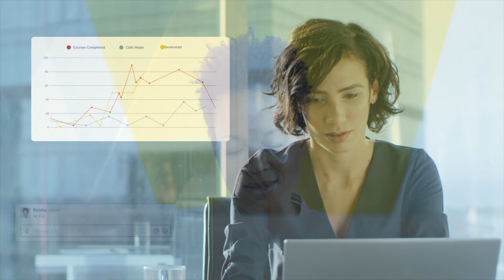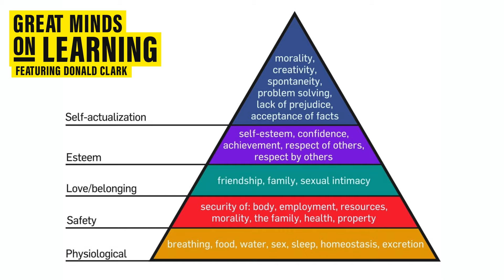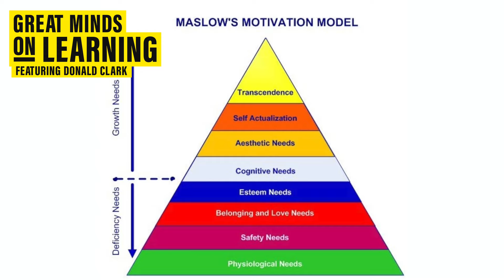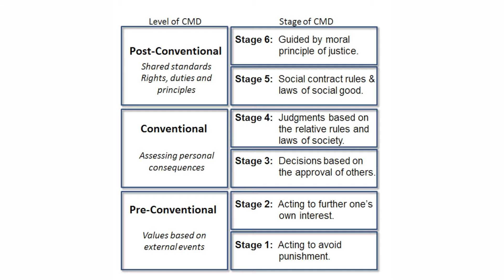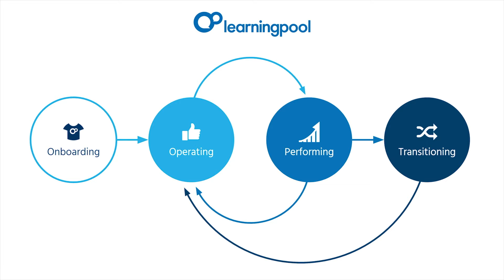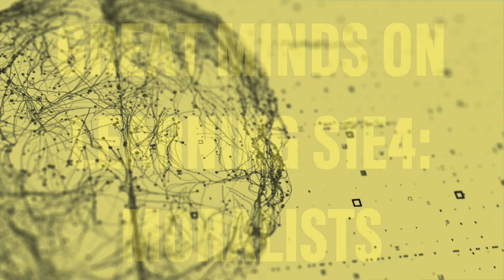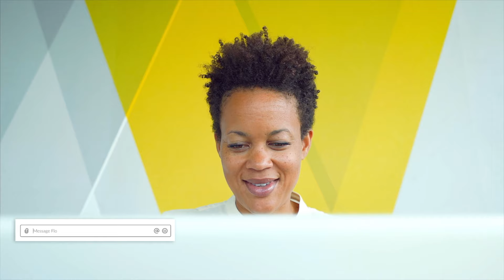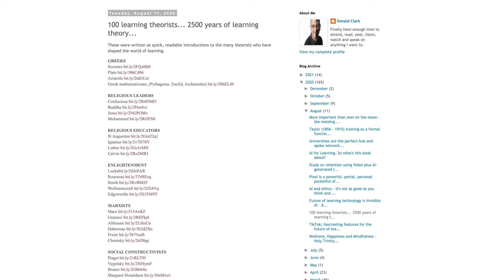Moralists with Donald Clark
Morality and learning.

Learning has always had a moral dimension.  In pre-enlightenment times religion played a big role in deciding what and how people should learn, but by the 20th Century much of that influence had waned, and thinkers began to explore the ethical bases of learning in different ways.

This episode covers a group of thinkers who  explored the moral dimension of learning within different cultural contexts, and the increasing role of communications technology in those debates. 00:58 - Introducing the Moralists

TIMESTAMPS
00:00 Intro
00:57 Introducing the moralists
06:41 Abraham Maslow (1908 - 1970)
16:24 Lawrence Kohlberg (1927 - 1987)
26:58 Mamie and Kenneth Clark (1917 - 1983)
33:51 Jane Roland Martin (1929- )
38:48 Herbert Marshall McLuhan (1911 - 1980)
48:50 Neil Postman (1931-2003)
57:15 Summing up

Download the new white paper from Learning Pool written by John Helmer & Ben Betts – Suite Dreams: The Past, Present and Future of Learning Systems